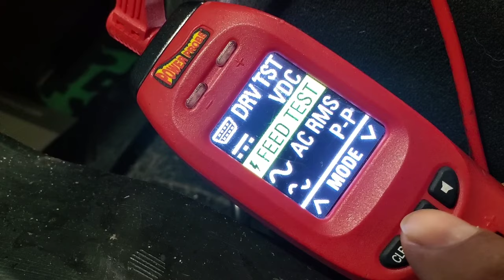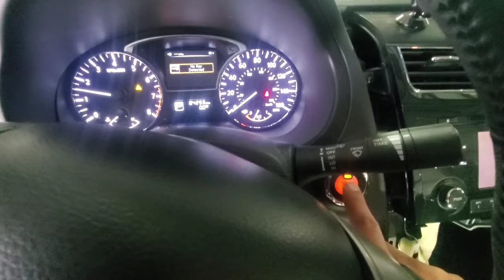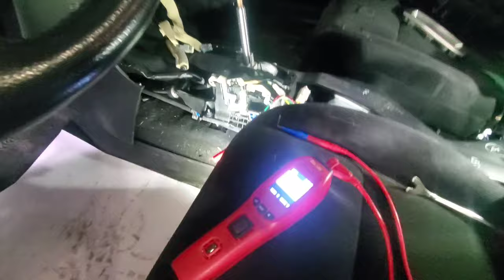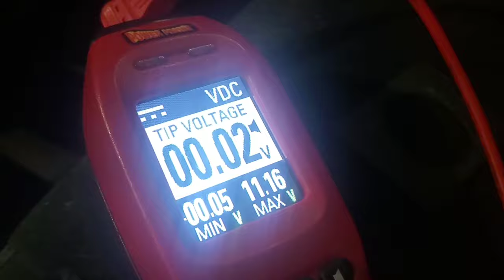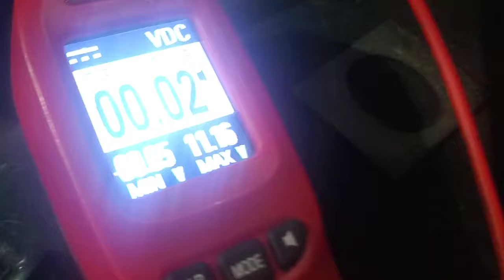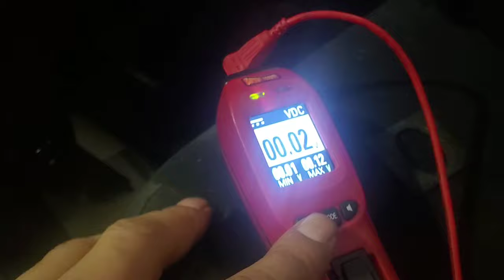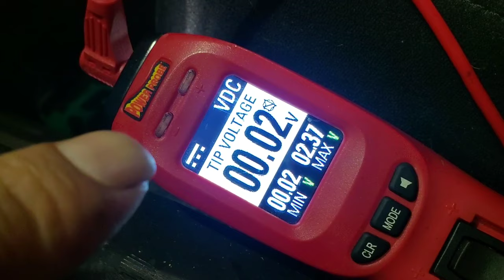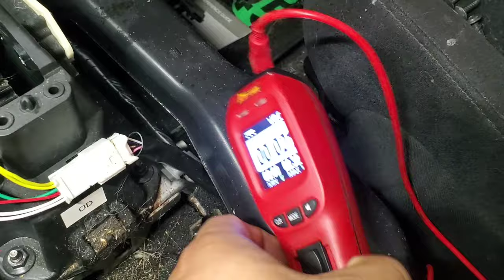14 nissan no desbloquea palanca de cambios - shifter not working interlock system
algunas palancas no desbloquean es un ploblema comun en muchos autos, incluso algunos no sueltan la llave, son unos pequenbos switch q se danan por el tienmpo asi q hay maneras de reparacion